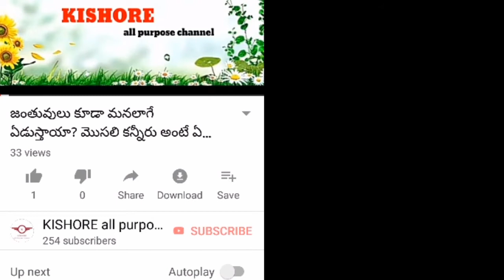Making Leather from coconut water...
FOR MORE VIDEO'S LIKE...
1) ఏ పక్షి తన పిల్లలకు పాలు ఇవ్వదు. కానీ గబ్బిలం తన పిల్లలకు పాలిస్తుంది. ఇది నిజమేనా?
2) రక్తము ఎందుకు ఎర్రగా ఉంటుంది?
3) వర్షపు చినుకులు ఎందుకు గోళాకారంగా ఉంటాయి
4) చేపలు నిద్రపోతాయా? చేపలు ఎగురుతాయా?
5) Bank postoffice మీద పంది బొమ్మ ఎందుకు ఉంటుంది?
6) డెంగ్యూ వ్యాధి లక్షణాలు, చికిత్స ఏమిటి?
7) అరటిపండు, బొప్పాయి, పుచ్చకాయ గింజలు వల్ల లాభాలు ఏంటి?
8) జంతువులు మనలాగే ఏడుస్తాయా?
9) Horlicks ని ఎవరు కనిపెట్టారు?
10) పరీక్షల్లో ఎక్కువ సార్లు అడిగిన GK ప్రశ్నలు జవాబులు

ఇలా చెప్పుకుంటూ పోతే ఎన్నో.